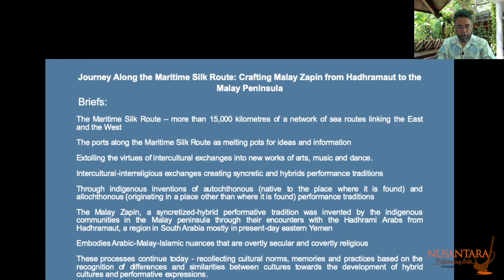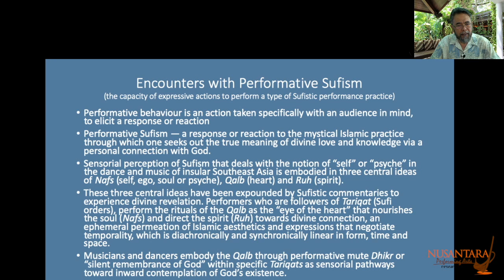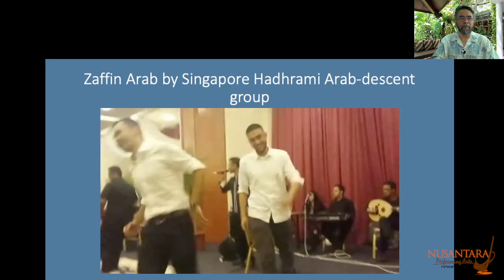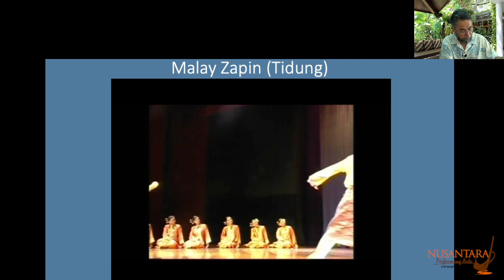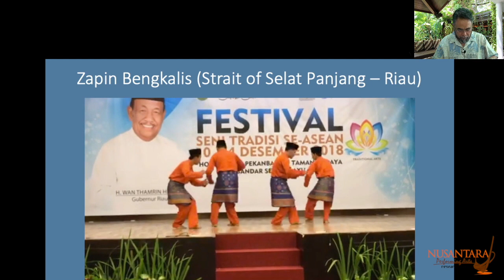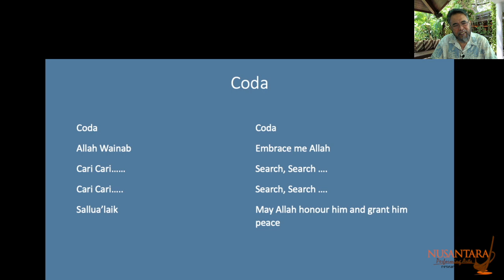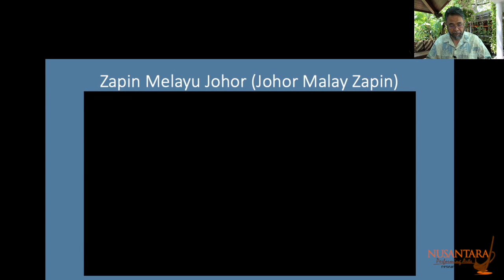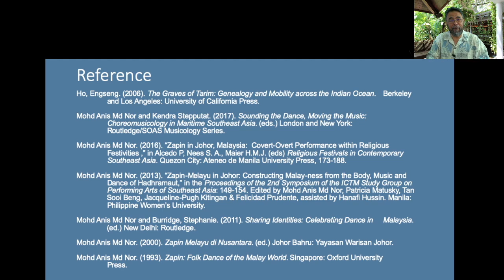NusPARC Talk Series: Crafting Malay Zapin from Hadhramaut to the Malay Peninsula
“Journey Along the Maritime Silk Route: Crafting Malay Zapin from Hadhramaut to the Malay Peninsula” was presented by Professor Dr. Mohd Anis Md Nor (Managing Director, Nusantara Performing Arts Research Center – NusPARC) through a virtual platform to the Department of Malaysian Museums – Museum Volunteers on 30th July 2021. Due to an overwhelming request for a re-posting, this talk is uploaded onto NusPARC Talk Series YouTube Channel. NusPARC wish to acknowledge the Museum Volunteers (MV) for their initiative to host this event and to all contributors,

Museum Volunteers – Department of Malaysia Museums
Nusantara Performing Arts Research Center
Yayasan Warisan Johor (Johor Heritage Foundation)
Al Wehdah Al Arabiah Singapore
Hajir Marawis Haul Habib Ja'far Bin Syaikhon Assegaf
KESUMA (University Malaya Cultural Troupe)
International Conference on Dance Education 2014